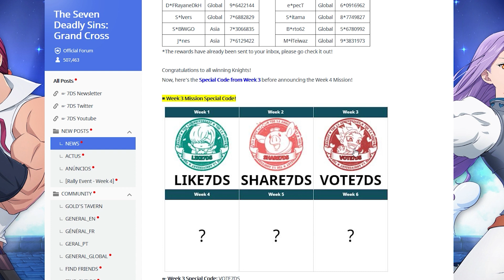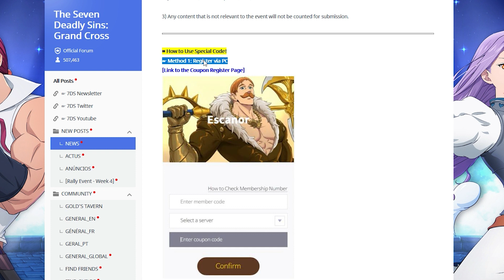*ANOTHER BRAND NEW SPECIAL GIFT CODE FOR GLOBAL* HOW TO CLAIM IT BEFORE ITS GONE (7DS Grand Cross)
Festival Margaret is here as part of Global's 1.5 Year Anniversary. In 2 days we will get Festival Cusack which is a massive skip, so don't summon for him even if Green Halloween Gowther is tempting! After that we may or may not have Ragnarok Part 2 featuring an insanely broken Diane and Brynhildr. Its up to you on whether to summon but keep in mind there is high potential the collab is imminent. With recent leaks supposedly pointing to a slime Rerun combined with new Slime Units, there is possibility of a banner featuring Milim, Rimiru, Benimaru, Demon Lord Rimiru, Veldora Tempest, Shion & Diablo. RIP Shuna fans, but she may still have a chance as the units are not final yet as leaks don't always represent what ends up finally being released.